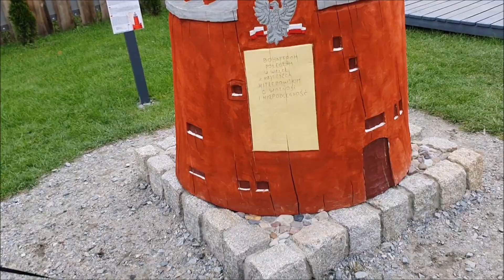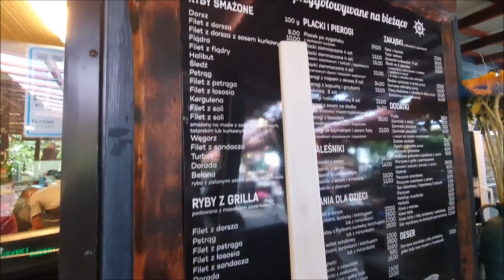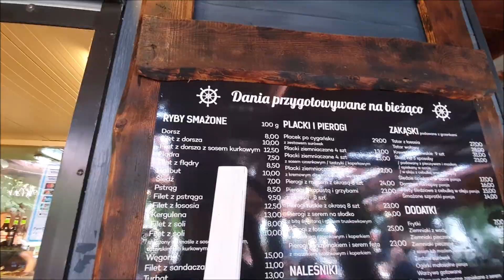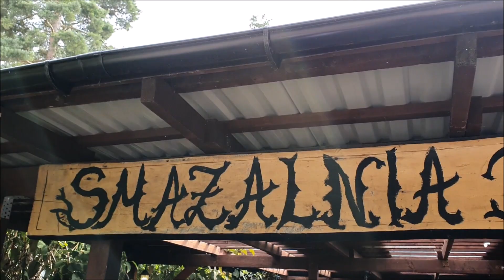***Dom do góry nogami (Jastrzębia Góra)*** |**Park miniatur latarni morskich** | *VLOG*